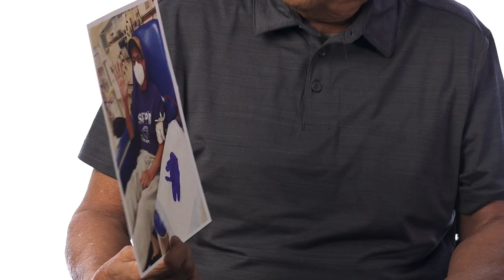What It's Like to Receive Dialysis Treatment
"It's time for you to have dialysis."

After Gustavo Guzman was treated for testicular cancer, his diminished kidney function required dialysis. Guzman was hesitant to start his new treatment plan but quickly learned to cope and adjust. Before dialysis, he was unable to walk or be active. He thanks UC San Diego Health for saving his life and helping him live a normal life with some planning and modifications.

0:20 What led you to be on dialysis?
0:44 How often do you need treatment?
1:00 Tell us about the first time you had dialysis treatment?
2:01 Walk us through a dialysis treatment.
3:17 Do you have to get treatments for the rest of your life?
3:28 Are you a candidate for a kidney transplant?
3:54 Have you experienced side effects from dialysis?
4:29 Is there a special diet you have to follow to ensure dialysis is effective?
5:10 After receiving treatment are you able to work?
5:54 What do you do when you go on vacation?
6:36 Is there anything you would like to say to your kidneys?
7:20 How has UC San Diego Health helped you?